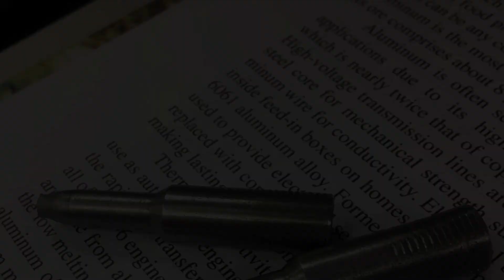1018 steel tensile test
Today a super awesome metallurgy teacher let me document "fly on the wall style" the process of tensile testing a piece of prepared 3/8" 1018 steel. This was / is a active class , the "questions" you hear are from students. When the test sample let go, it was quite loud (may not appear that way on camera) Check out your local community college, you might be surpised!!!   - Nick